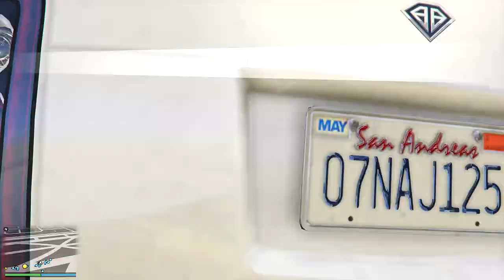GTA 5 OnLine - CORRIDAS DE PANTO COM OS BRODIS.[PT-BR]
▬▬▬▬▬▬▬▬▬▬▬ஜ۩۞۩ஜ▬▬▬▬▬▬▬▬▬▬▬▬▬
▓▓▓▒▒▒░░░ LEIA A DESCRIÇÃO DO VÍDEO!!! ░░░▒▒▒▓▓▓
▬▬▬▬▬▬▬▬▬▬▬ஜ۩۞۩ஜ▬▬▬▬a▬▬▬▬▬▬▬▬▬

PSN Tag:MetralhaGamerx

Meu Skype
SKYPE:paulo_henrique30